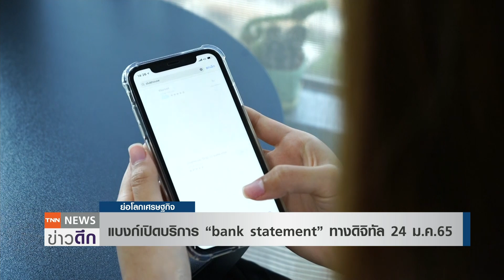แบงก์เปิดบริการ “bank statement” ทางดิจิทัล 24 ม.ค.65 | ย่อโลกเศรษฐกิจ 3 ธ.ค.65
ธปท. “นำร่อง” ใช้รูปแบบข้อมูลดิจิทัลระหว่างธนาคาร หรือบริการ “dStatement” เป็นครั้งแรก